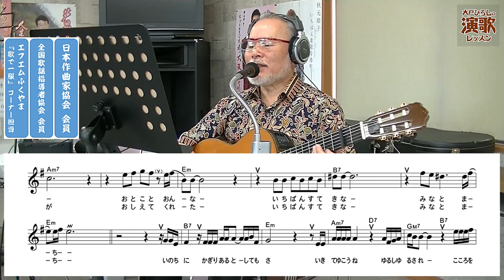『いちばん素敵な港町』 秋元順子 【大戸ひろしの演歌レッスン】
歌謡曲は勿論のこと、ラテンやジャズまで幅広くこなされる秋元さん。
まさに、その歌唱力をまざまざと見(魅)せつけられることになるでしょう。